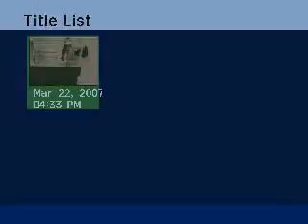Chardonneret parva maghreb